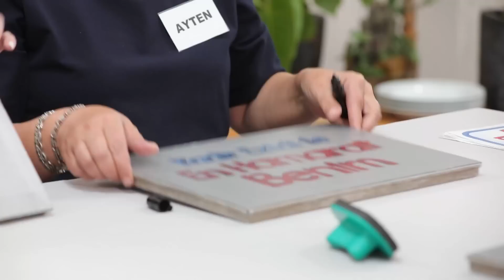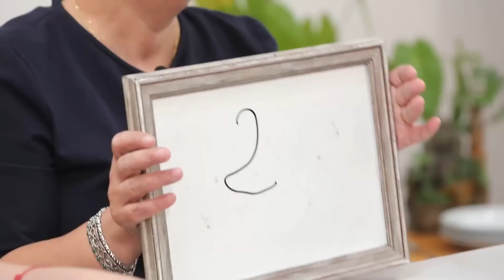İrem Hanım Rakiplerinden Kaç Puan Aldı? - En Hamarat Benim 283. Bölüm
İrem Hanım İçin puanlama zamanı. KADİR'İ ŞOK EDEN PUANLAR!

YAPIM: TALYA PRODÜKSİYON
YAPIMCI: DİLEK DAĞCIOĞLU - EBRU ERKAL KİP
YÖNETMEN: MEHMET ŞENGÜN
UYGULAYICI YAPIMCI: RAMAZAN SARI
TÜR: EĞLENCE-YARIŞMA